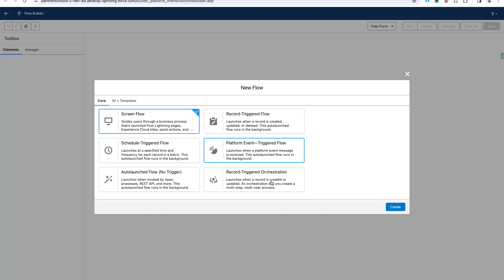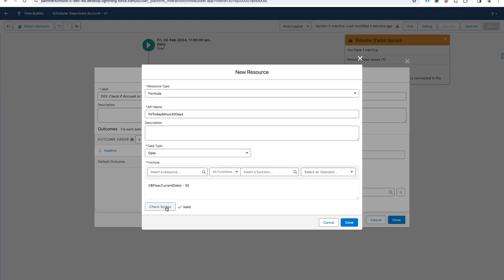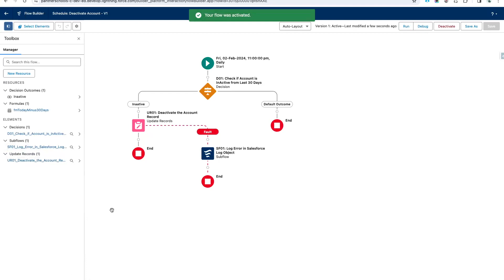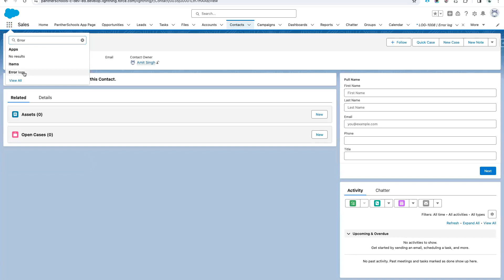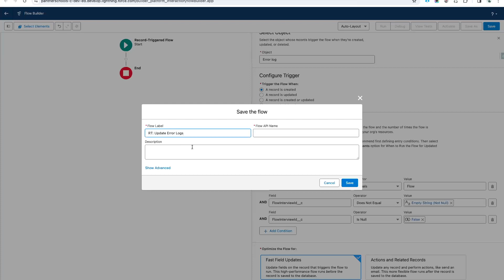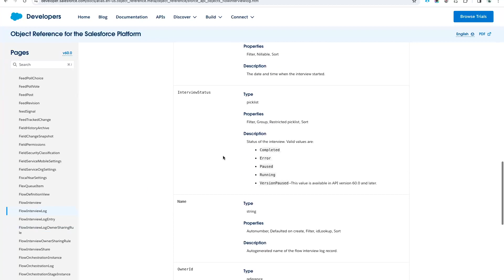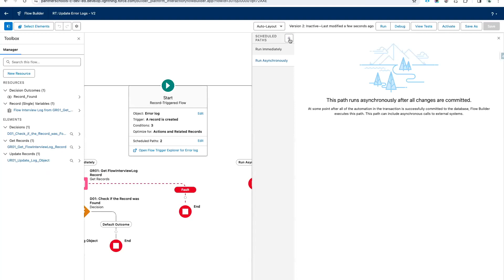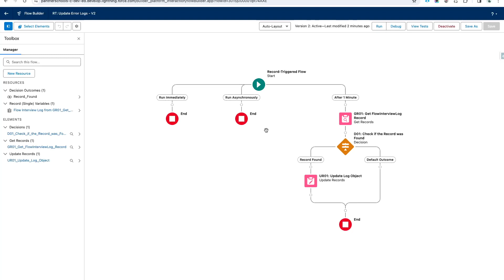DAY38 - Scheduled & Time Based Flows in @salesforce Lightning Flows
🚀 Welcome to Engineering ki Pathshala! 🚀

About @pantherschools -
PantherSchools is a leading provider of Salesforce and MuleSoft tutorials and resources. Founded in 2017 by Amit Singh, PantherSchools has helped lakhs of individuals across the globe to learn Salesforce and MuleSoft and start their careers in these technologies.

PantherSchools offers a wide range of tutorials, courses, and resources on Salesforce and MuleSoft. These resources are designed to help learners of all levels, from beginners to experienced professionals. PantherSchools also offers live training and certification courses.

PantherSchools is committed to providing high-quality training and resources to its learners. The company's trainers are experienced Salesforce and MuleSoft professionals who are passionate about teaching. PantherSchools also uses cutting-edge technology to deliver its training and resources.

If you are looking to learn Salesforce or MuleSoft, PantherSchools is a great place to start. The company offers a wide range of resources and training options to suit your needs. With PantherSchools, you can learn the skills you need to succeed in these in-demand technologies.